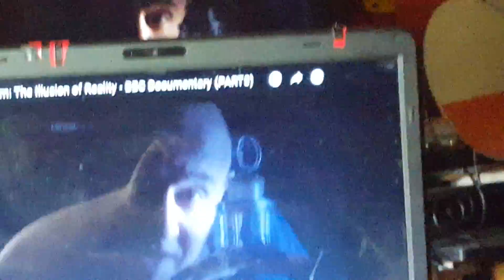Q.E.D.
Is this the activity that M.W. feels on the daily basis? I can't tell. I don't know. I can't know.